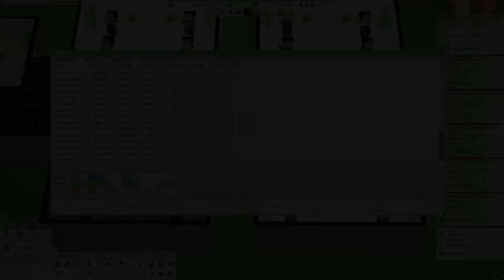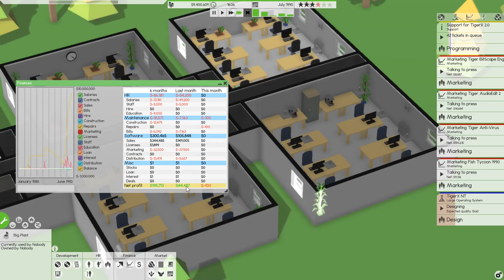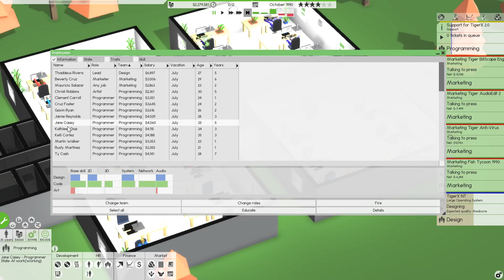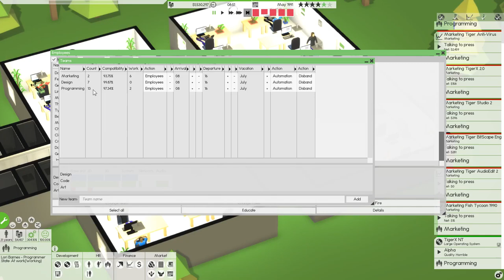Software Inc Part 14 ►Insurance and Marketing!◀ Let's Play/Gameplay [1080p 60 FPS]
Software Inc .. Let's Play !!

PC Spec
CPU: Intel i7-4790k @4 GHz
RAM: 16GB
GPU: MSI GEFORCE GTX 970

End Titles Music:
Tobu - Candyland